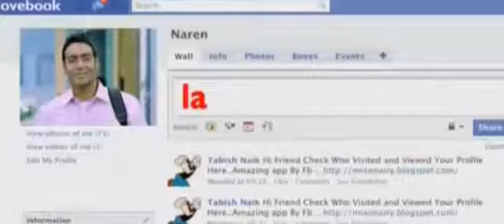Abhi Kuch Dino Se (Dil Toh Baccha Hai Ji)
Check out the 1st (full) song titled 'Abhi Kuch Dino Se' from Madhur Bhandarkar's 1st ever romantic comedy film- DIL TOH BACCHA HAI JI (DTBHJ). The song has been sung by Mohit Chauhan.

Madhur Bhandarakar's much awaited directorial film Dil Toh Baccha Hai Ji (DTBHJ), produced by Kumar Mangat Pathak and Bhandarkar Entertainment, is all set to release on 28th January, 2011. DTBHJ is a romantic comedy starring Ajay Devgn, Emraan Hashmi, 3 Idiots Fame Omi Vaidya in the male leads and Shruti Hassan, Shazahn Padamsee and Shraddha Das in the female leads. It is for the first time that realistic & hard hitting and National Award winning Film Maker Madhur, who is known for making out of league films, is directing a Romantic Comedy on the slice of life. A Baba Art Limited release, the music in the film is by Pritam and is on T-Series.